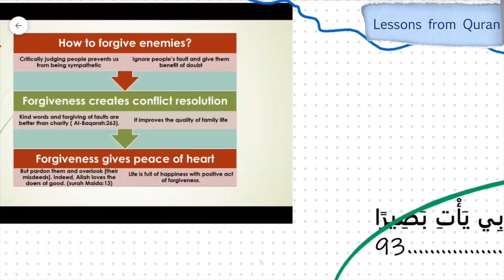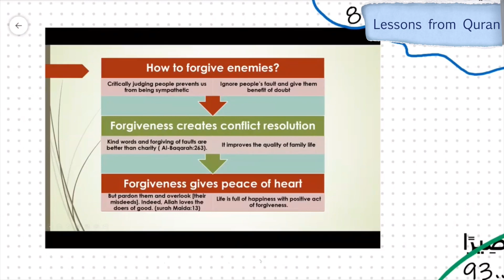Admitting Mistakes | Precious Pearls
Precious pearls from Qur’an